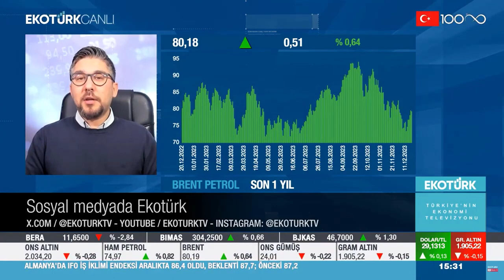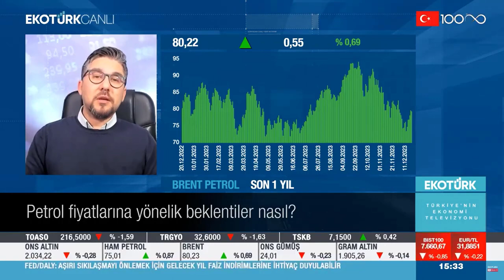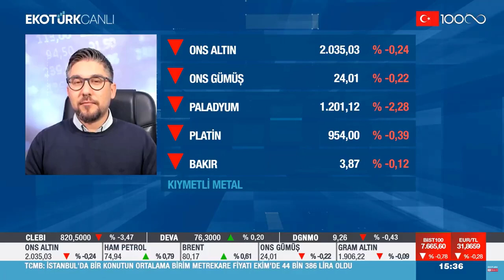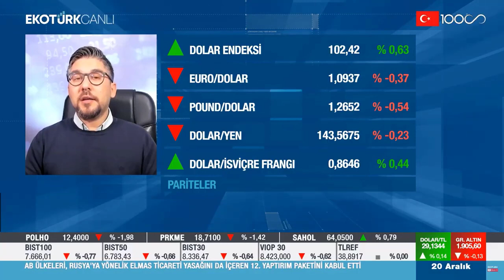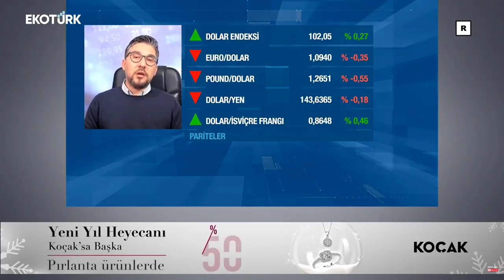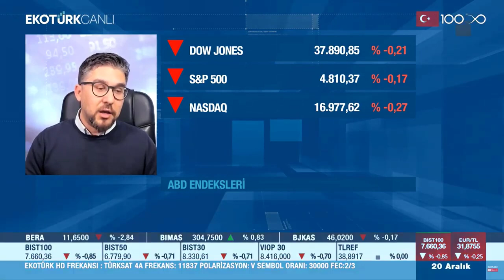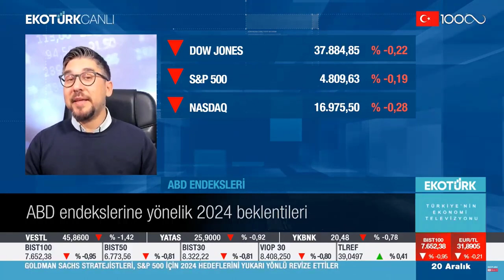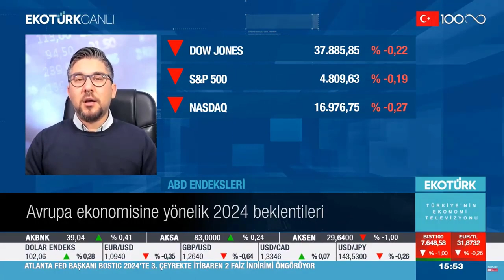20.12.2023 - Ekotürk TV - Dış Piyasa - GCM Yatırım Araştırma Müdürü Kudret AYYILDIR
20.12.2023 - Ekotürk TV - Dış Piyasa - GCM Yatırım Araştırma Müdürü Kudret AYYILDIR